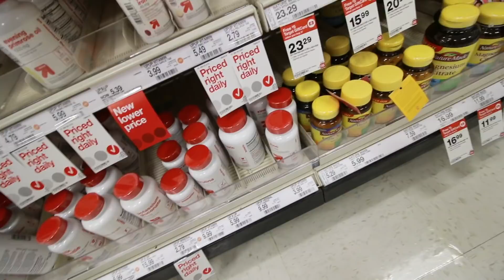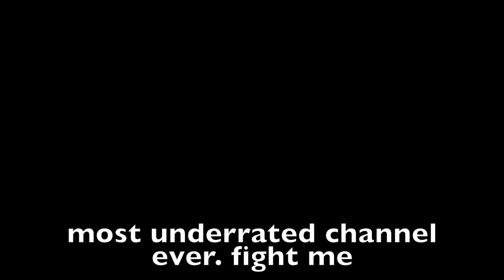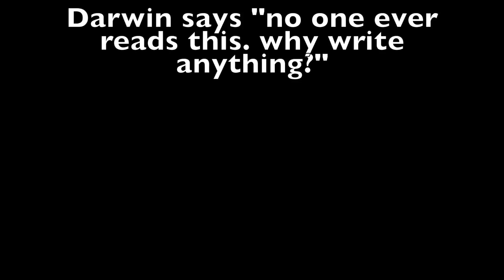2 more months of this...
Everyone welcome beard to the family. Give it a name. Winner gets nothing.